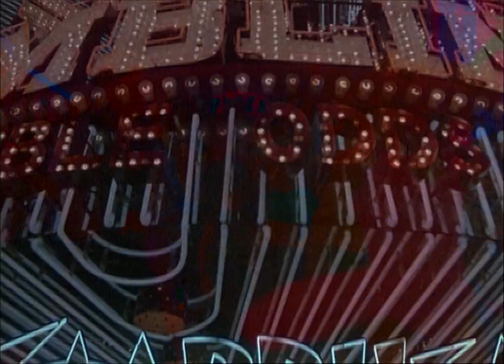One from the Heart (1981) ORIGINAL TRAILER [HQ]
Directed by Francis Ford Coppola. With Frederic Forrest, Teri Garr, Raul Julia.